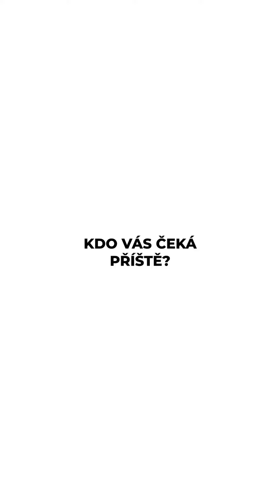Jeny Císař zhodnotil vítězný zápas se Strunkovicemi